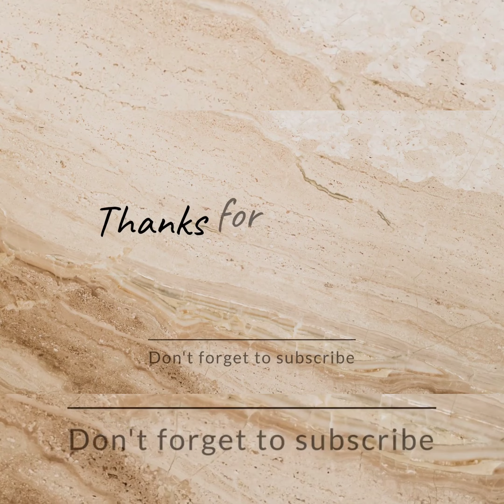Australia beat Srilanka by 5wickets,register their 1st win in ODI WC 2023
Josh Inglis and Mitchell Marsh struck attractive fifties after Adam Zampa four-for as Australia injected life to their ODI World Cup campaign, registering a five-wicket win over Sri Lanka in Lucknow on Monday.

The win was Australia's first in the 2023 edition and it came after two successive defeats against hosts India and South Africa.

Showing urgency with the ball Australia first bundled out Sri Lanka for a lowly 209 inside 44 overs with Zampa (4/47) leading the rout despite half-centuries by Kusal Perera (78) and Pathum Nissanka (61).